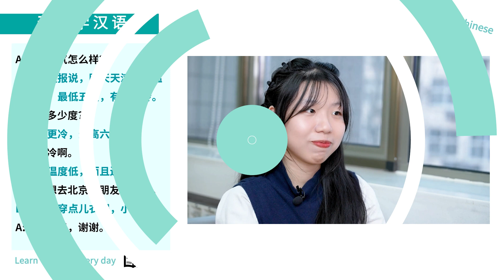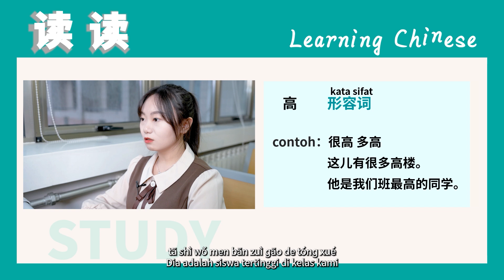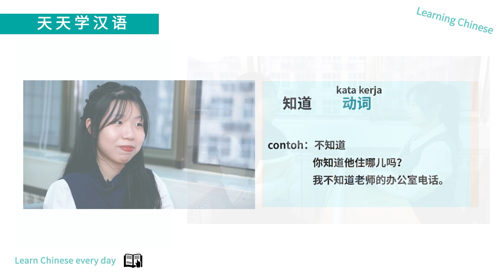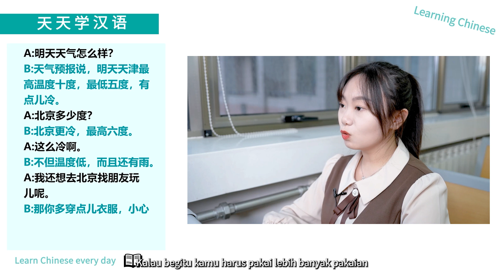Belajar Mandarin - Weather #4